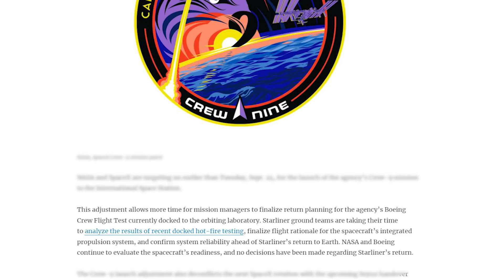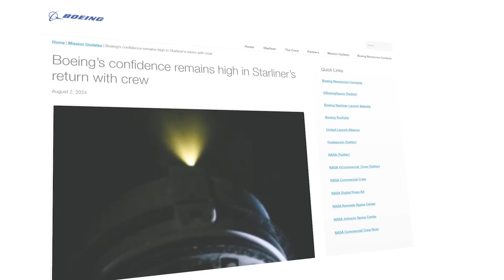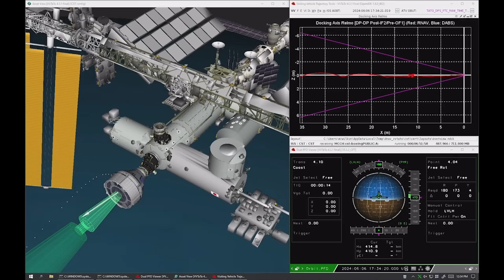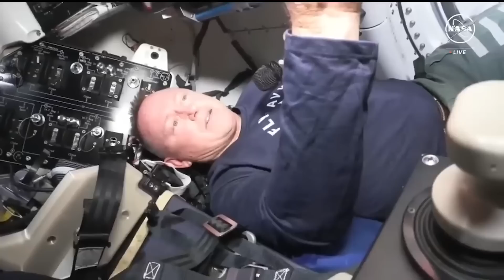NASA Is Debating What Vehicle Will Return Starliner's Crew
With an original planned mission duration of around a week, Boeing’s Starliner spacecraft has now been in space for over two months. However, based on recent comments from the agency and Boeing, this could end up being just the beginning. In a new media teleconference held earlier today, NASA revealed that the agency is currently having disagreements regarding whether or not Starliner should be used to return Butch and Suni, the crew of two the vehicle launched for the first time in early June.

On one hand, Boeing seems confident the vehicle is fine and capable of the return trip while some at NASA think they should consider using SpaceX’s Dragon spacecraft to return the crew instead. Here I will go more in-depth into some of the highlights of the over-hour-long teleconference, what switching to Dragon would mean, upcoming milestones, and more.

Chapters:
0:00 - Intro
0:41 - Internal Disagreements